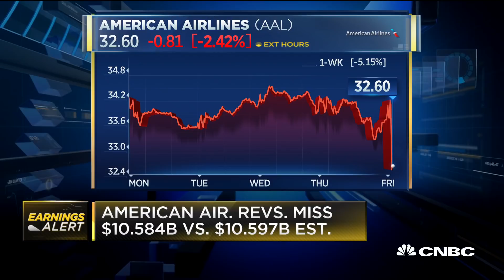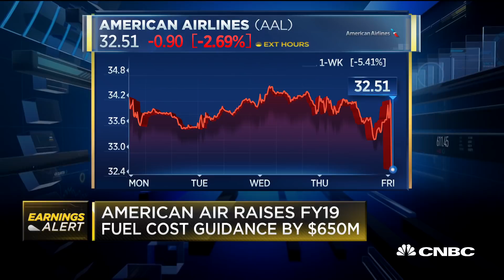American Airlines raises 2019 fuel cost guidance by $650 million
The "Squawk Box" team reports on American Airlines quarterly earnings results and revised guidance for FY2019.